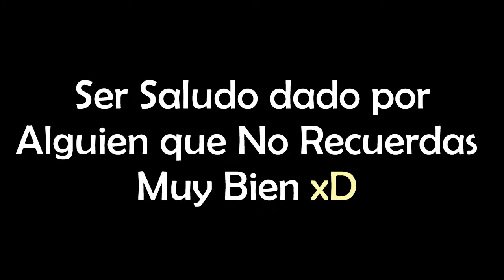COSAS QUE SOLEMOS OLVIDAR!!! l MrJuanse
Que hay Gente , Espero que Les Haya Gustado el Video , Trate de Involucrar  algunas Ecenas en las que Aparecen cosas que Solemos Olvidar Ya sea De ves en Cuando jeje Pero bueno para mi es un Placer cada Ves Traerles Mas Videos y Seguir Siendo lo que Soy .
Ya saven que si les Gusto pueden Regalarme un like al video